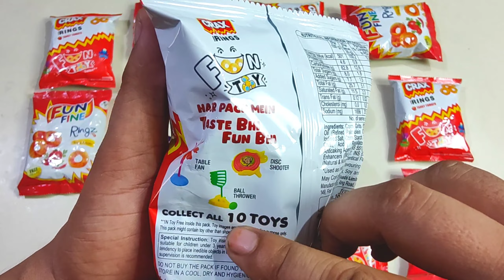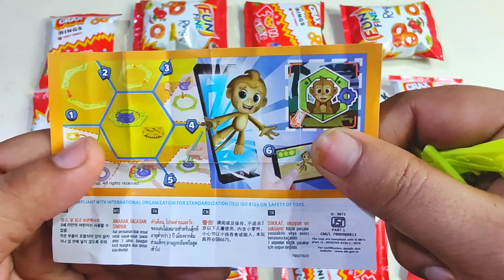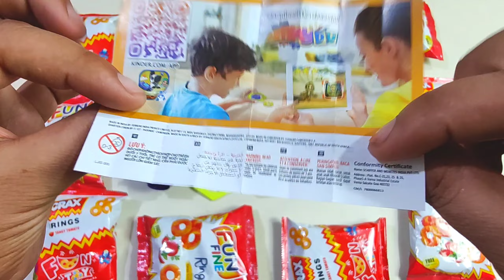मौज हो गई आज तो 😍 दोस्तों पहली बार इतने महंगे Gifts निकले 🤩 | snacks unboxing | surprise box | Eggs